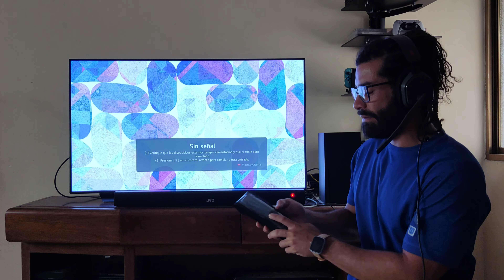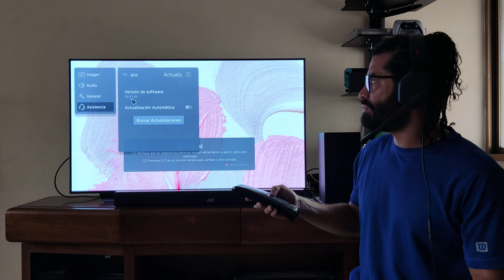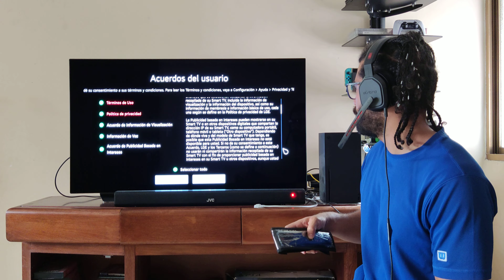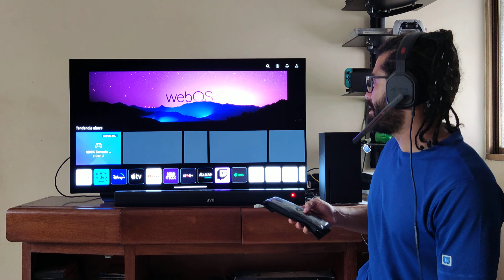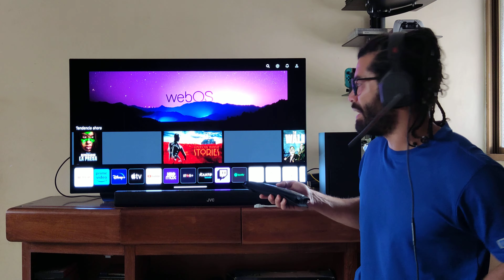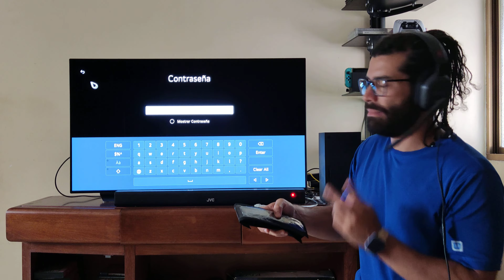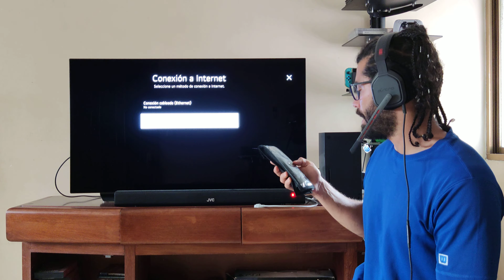Tutorial como Aceptar los Acuerdos de Usuario LG y poder activar su interfaz 📺 C2,C3 ,B2, B3 Parte 1